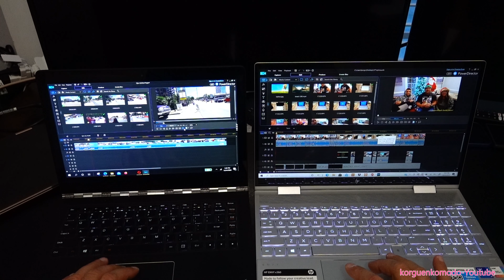HP ENVY X360 i7 11th GEN - Porque la voy a devolver - Conclusiones finales - La recomiendo?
HP - ENVY x360 2-in-1 15.6" Touch-Screen Laptop - Intel Core i7 - 12GB Memory - 512GB SSD + 32GB Optane - Natural Silver